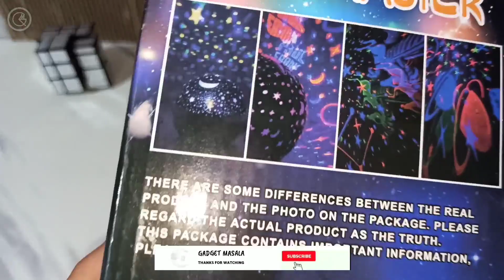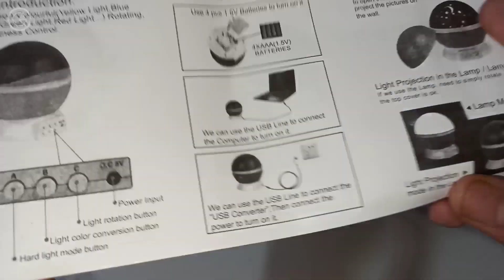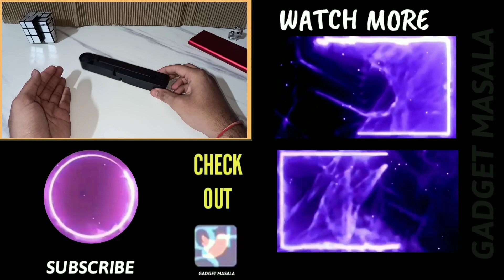Star Master Colorful Romantic LED Cosmos Sky Starry Moon Beauty Night Projector Unboxing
Dosto is video me maine STAR MASTER product ki unboxing ki hai and aapko detail me bataya h ki ye product kaise features provide karta hai & Mujhe Umeed hai ki aapko ye video zarur pasand aai hogi
[ Best Buy Links ]
Tech I'm using right now